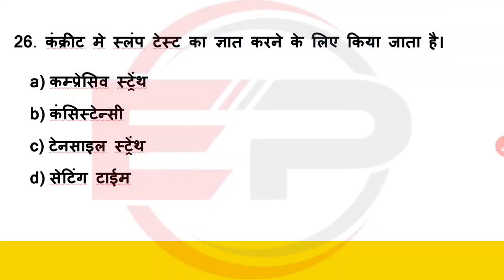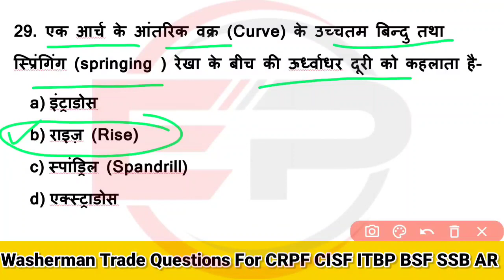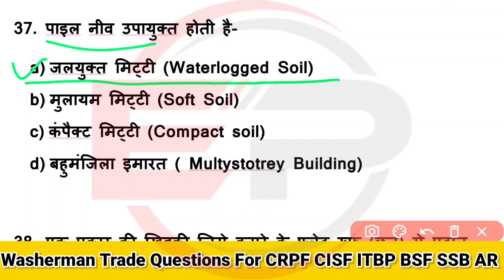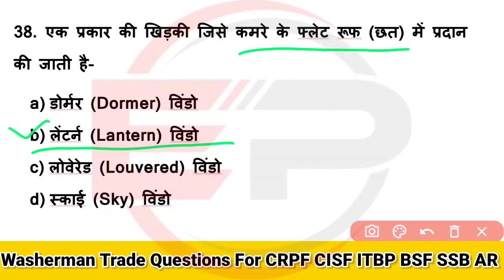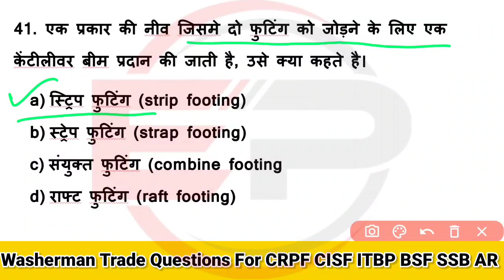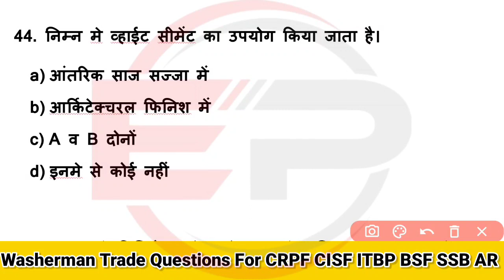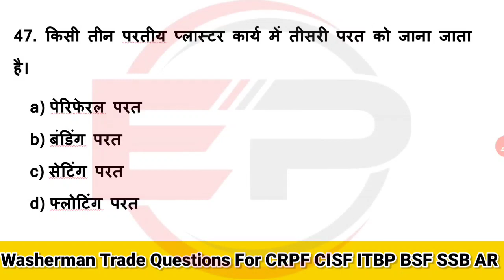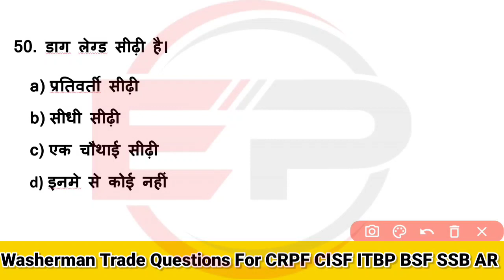ITBP Mason Trade Questions | CISF Mason Trade Questions | Mason Trade Test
CRPF, BSF, CISF ITBP SSB ASSAM RIFLES Treadman Mason Trade Test|| Tradesman Mason | Mason Tradesman Question